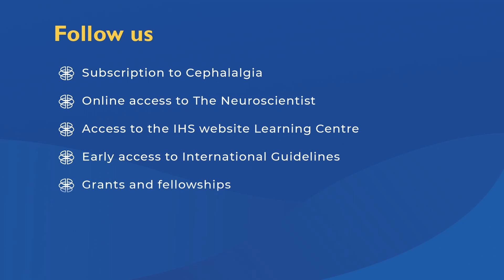What is cluster headache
Dr Matthew Robbins, Weill Cornell Medicine and NewYork-Presbyterian, USA

Cluster headache is a neurological disease that is far less common than tension-type headache and migraine.  However, it still occurs in 1 in 1,000 people in their lifetime, and 1 in 2,000 people in any given year.  Cluster headache occurs more often in men than in women, with a 3:1 ratio. The headache is accompanied by prominent unilateral autonomic signs on the same side such as the headache, including tearing, conjunctival injection, ptosis, eyelid edema rhinorrhea as well as forehead and facial sweating.

In cluster headache the pain is located to the orbital, supraorbital, temporal temporal region, or in any combination of these sites. A key feature of cluster headache is that patients become restless during their attacks, which is an important feature distinguishing it from migraine. Cluster headache may be distinctly recognized for its pattern where attacks lasting for  1530 minutes to 3 hours and occurring up to 8 times daily can take place in clusters.  These bouts may last for weeks or months at a time, and may occur seasonally.  About 10% of people with cluster headache may have chronic cluster headache, where remissions between attack periods are not present or last less than 3 months annually.  Patients with cluster headache may have triggers for their attacks such as alcohol, relaxing and when taking naps, but they evoke attacks only during a cluster period.

Cluster headache has genetic factors that are complex and not well-understood.  Its pathophysiology may relate to activation of the hypothalamus, leading to repetitive activation of the trigemino-autonomic reflex via the superior salivatory nucleus in the brainstem and the sphenopalatine ganglion peripherally, the trigeminovascular system, and the release of inflammatory pain signaling neuropeptides such as calcitonin gene related peptide.

Our understanding of the anatomy and neurobiology of cluster headache has led to better therapeutic options for patients worldwide.  There are numerous successful treatments for cluster headache, which means it is critical for clinicians worldwide to recognize what may the most physically painful disorder any human may experience.

JOIN US
• Reduced APC charges for publishing in Cephalalgia and Cephalalgia Reports
• Access to the full backfile of Cephalalgia and online access to The Neuroscientist
• Juniors - grants and fellowships
• Reduced registration to biennial IHS congresses